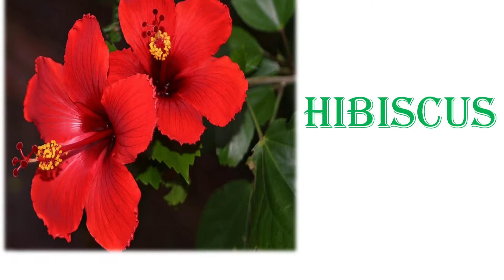Learn Names of Flowers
Kids video, Names of Flowers, Flowers name, phul ke name